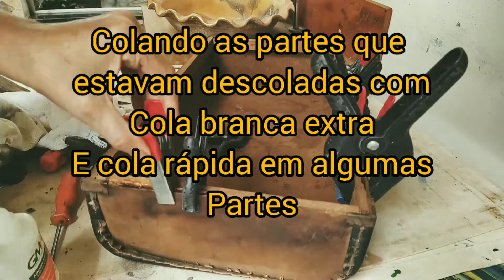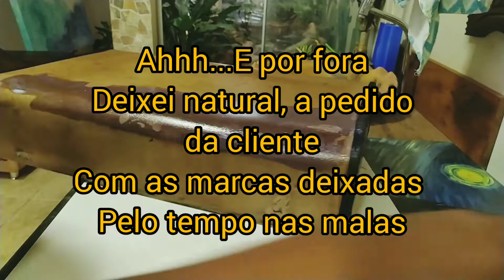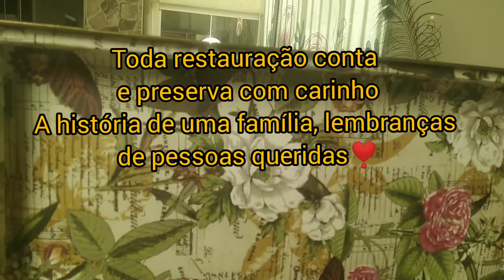DIY - Como restaurar malas de antigas vintage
DIY - Como restaurar malas antigas vintage
Nesse tutorial te mostro o passo a passo e alguns segredos que eu uso restaurar malas antigas e deixá-las lindas, preservando a história e  características originais das peças.
Renovando com um visual maravilhoso.